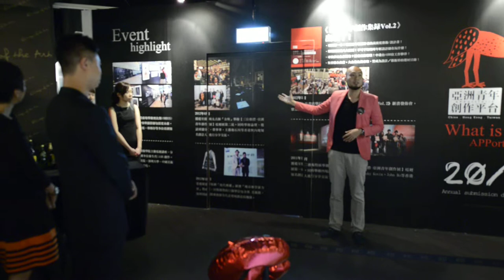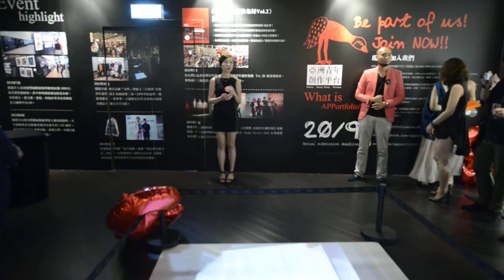APPortfolio X K11 Design and art exhibition opening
Design and art platform -- APPortfolio launched "Trinity Exhibition" in K11 offering exhibition opening speech.